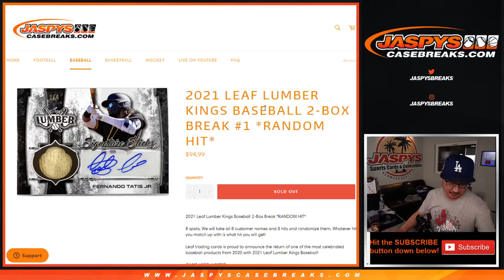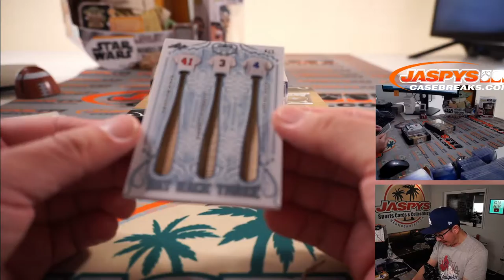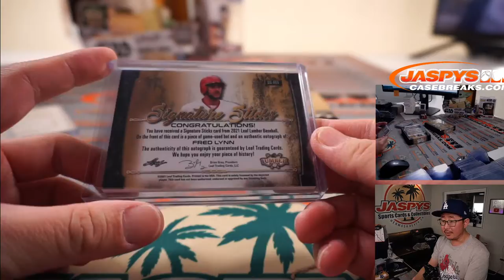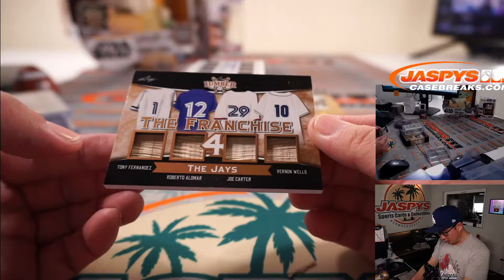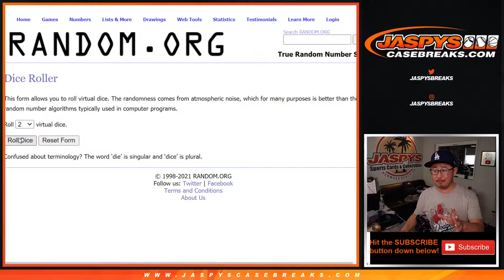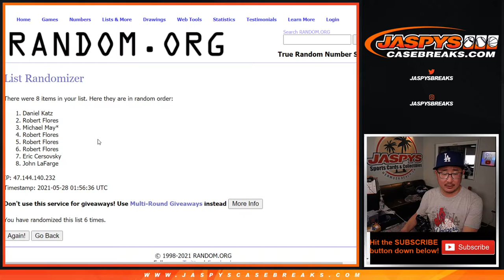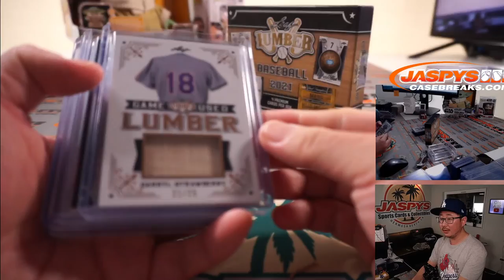Th, 05.27.21 // 2021 LEAF LUMBER KINGS BASEBALL 2-BOX BREAK #1 *RANDOM HIT*